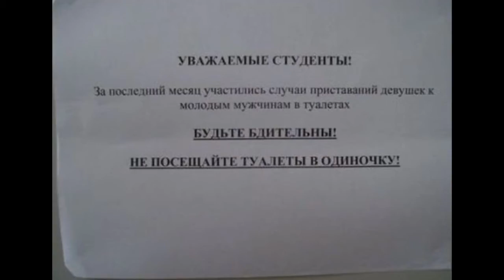Приколы Подборка смешного выпуск 137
Интересная и увлекательная подборка смешных фото и картинок. Некоторые фото очень смешные, что смеяться можно до слез. Некоторые просто интересные и увлекательные. Все фото и картинки сделаны в разных странах мира и в различное время года, но это не меняет общего впечатления от их просмотра. В этой подборе есть так же и свежие смешные фото, связанные с животными. Смотреть забавных животных всегда весело и интересно. Еще больше интересных и увлекательных и смешных фото про животных и людей, смотрите на нашем канале.